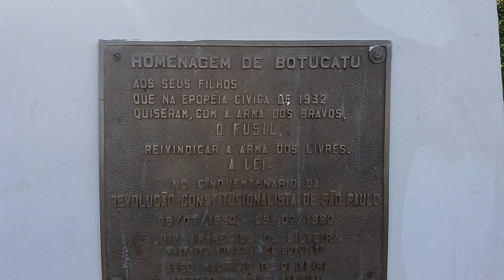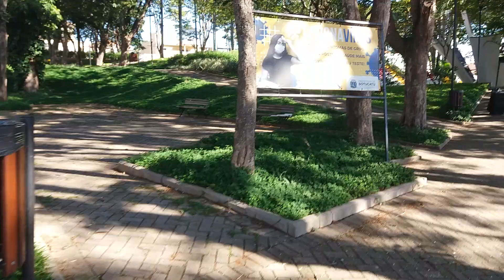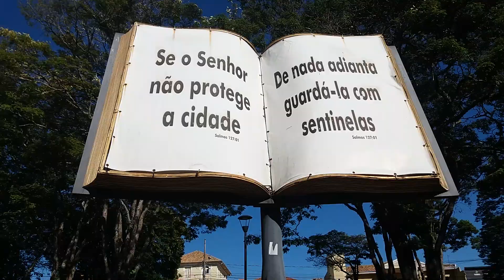Botucatu cidade mais linda interior de São Paulo